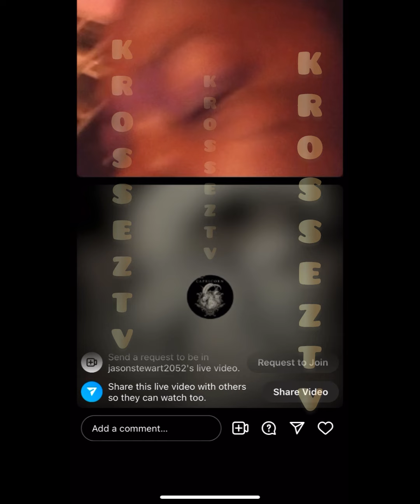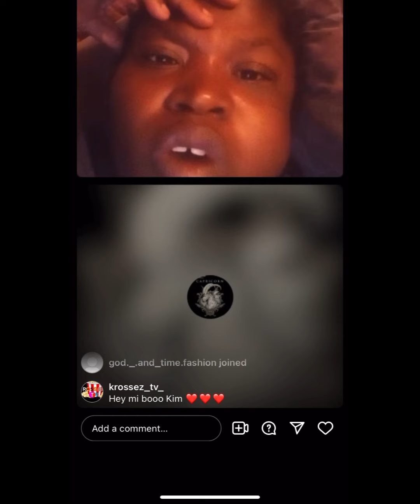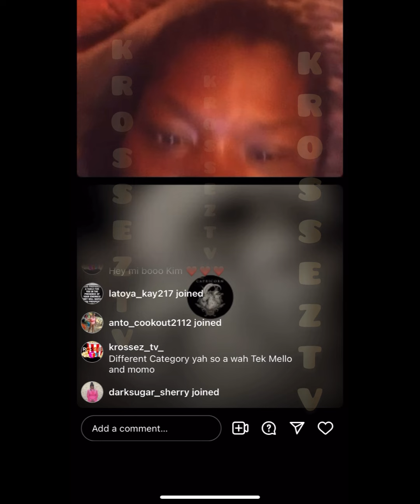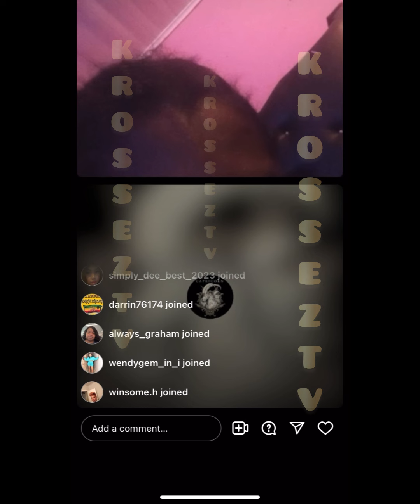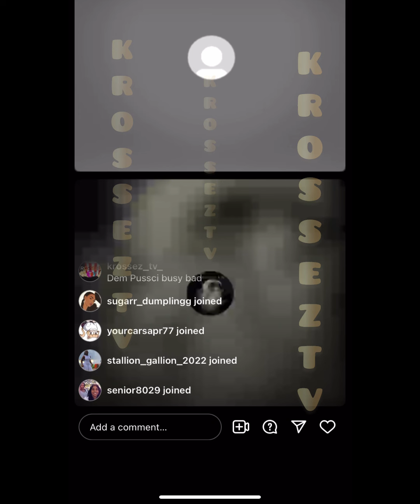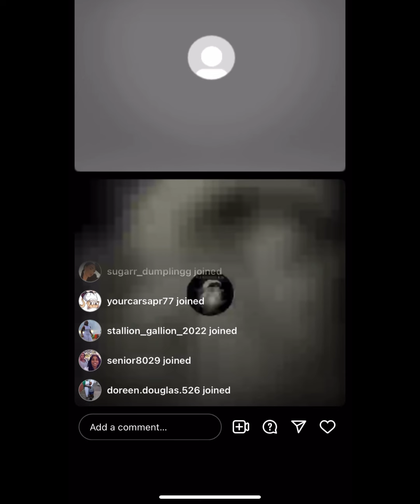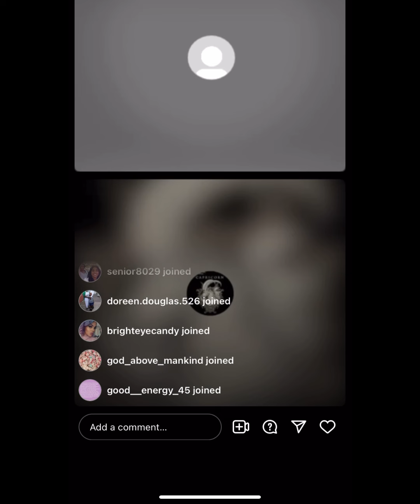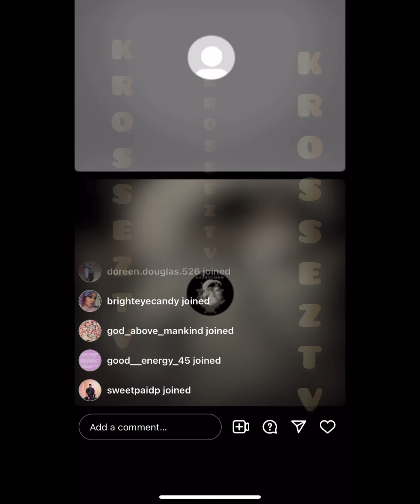Melo Kim S🅰️y If You Going To Hide & Sleep With Her Man Might Aswell You Take Him Ova Fully